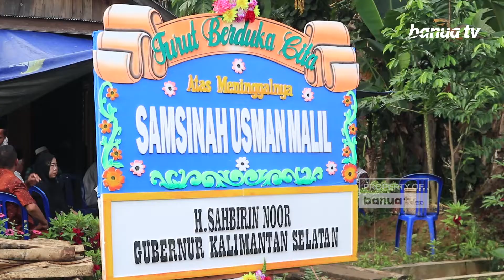Jenazah JCH Balangan Dipulangkan ke Kampung Halaman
Jenazah Jamaah Calon Haji asal Kabupaten Balangan yang meninggal dunia dipulangkan ke Kalimantan Selatan.

Setibanyak di Bandara Internasional Syamsudin Noor, jenazah langsung dibawa ke rumah duka di Kabupaten Balangan.